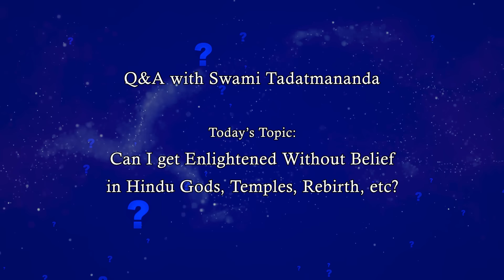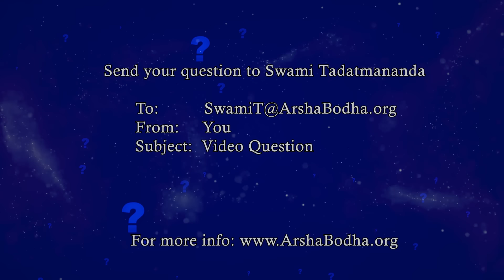Can I Get Enlightened Without BELIEF in Hindu Gods, Temples, Rebirth, etc?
Can the non-dual teachings of Advaita Vedanta actually lead to moksha (liberation) if you don't embrace all the Hindu beliefs and practices that traditionally accompany it? Q&A series #24

Ayan, a 23-year-old from West Bengal, writes, "Even though I have great respect for Advaita Vedanta, I have no respect for any rituals, scriptural commandments, casteism or the ideologies of politically motivated religious groups. I don't perform puja, prayers or mantra japa, and frankly speaking, I have no faith in mythological deities, avatars, saviors or prophets of any religion. I don't believe that the words of God are revealed in scriptures like the Bhagavad Gita, Vedas, Puranas, Bible, and Quran. So my question is, can I, as a non-believer and as a lover of reason, practice Advaita Vedanta and gain moksha in this life without accepting all those beliefs?"

The non-dual teachings of Advaita Vedanta are rigorously supported by reason and by personal experience. Thus, they are said to be based on scripture, reasoning, and experience, on shruti, yukti, and anubhava. This three-fold foundation was embraced by every teacher of Advaita Vedanta, including the greatest of them, Adi Shankara. More than 1200 years ago, Shankara himself wrote, "If thousands of scriptural statements were to declare that fire is cold, I would reject them all."

The Hindu principle of adhikari bhedha recognizes and accommodates the diversity of spiritual and religious aspirants. So the Vedas prescribe different doctrines and practices for different kinds of people. For example, for those who want to go to heaven, the Vedas prescribe elaborate rituals that can produce the punya or religious merit needed to reach heavenly realms. Those rituals are found in the first section of the Vedas, known as the karma kanda. For those who are not inclined to perform such rituals, the Vedas prescribe special meditation practices which are found in the second section of the Vedas, the upasana kanda. And, for those who seek moksha, liberation, freedom from suffering, the Vedas prescribe a profound method of self-inquiry and spiritual growth that's found in the final section of the Vedas, the jnana kanda, also known as the Upanishads.

Each of the Veda's three sections are meant to serve the religious and spiritual needs of different kinds of people. So, there's no problem if you ignore the rituals and meditations found in the first two sections of the Vedas, and instead, focus exclusively on the spiritual teachings found in the Upanishads and other related scriptures.

In keeping with the principle of adhikari bhedha, you can pray to God in any form, or you can pray to God without any particular form. You can pray to a formless form, so to speak. In Advaita Vedanta, Ishvara is the name for God without form. Ishvara is the all-powerful, supreme, intelligent being who is the ultimate source of all that exists.

Whether the Vedas are truly of divine origin or not is a matter of great importance for religious scholars. But, is it equally important for spiritual seekers? For followers of Advaita Vedanta, the true value of any scripture depends entirely on its contents, on its capacity to lead you towards moksha. That capacity doesn't depend on the origin, age, or authorship of a scripture. We know, from the testimony of so many saints and sages, that the teachings found in the Upanishads, Bhagavad Gita, and other scriptures are powerful and effective, regardless of where they came from.

Moksha doesn't depend on any kind of belief or faith because moksha is a matter of knowledge. Adi Shankara said quite boldly, "jnanam eva mokshah," moksha is gained through knowledge alone. By knowledge, he meant the personal discovery of your true inner nature, atma, which is pure consciousness, unborn, uncreated, limitless, vast, and utterly untouched by suffering. The teachings of Vedanta can remove the so-called veil of ignorance that covers your true divine nature, leading you to self-realization, moksha, liberation, enlightenment.